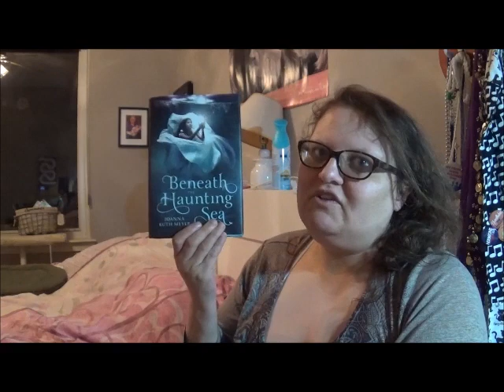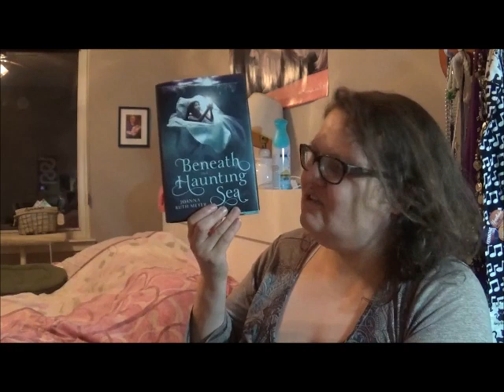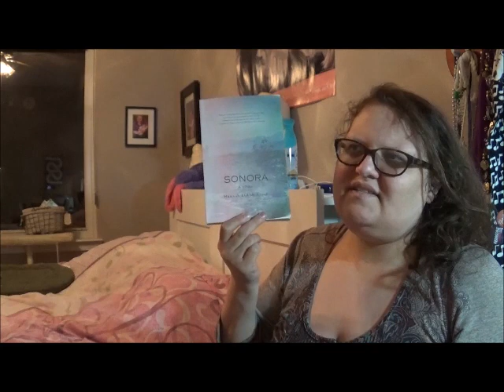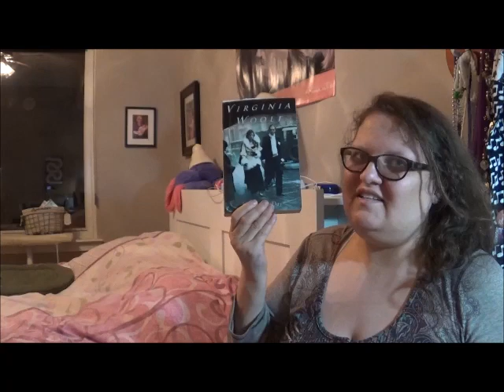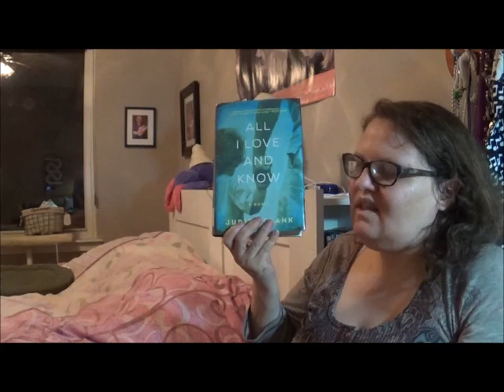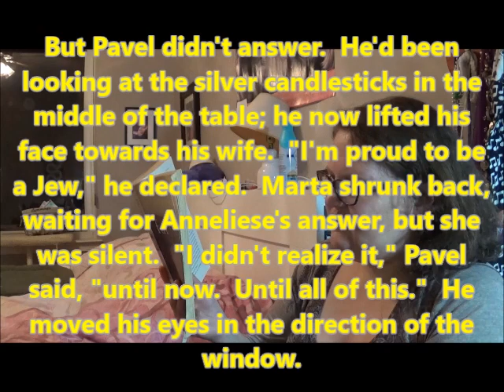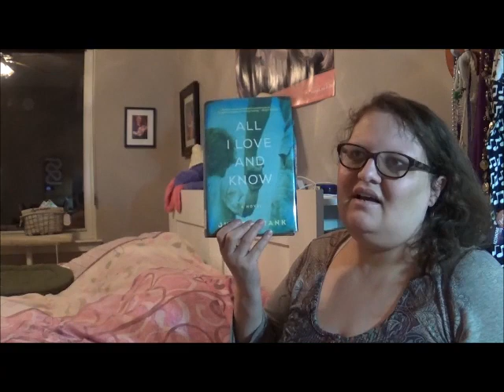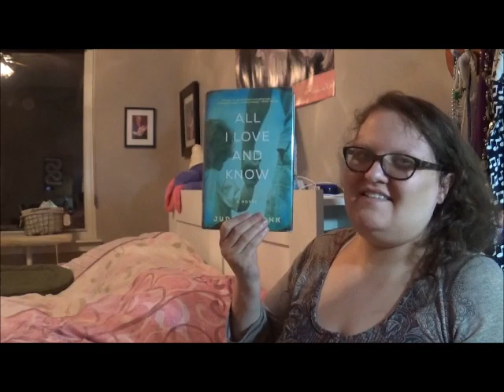AmReading Update: February 3-4, 2018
First amreading of February!

Books mentioned:
BEST AMERICAN SHORT STORIES, 2017 edited by Heidi Pitlor and Meg Wolitzer
BENEATH THE HAUNTING SEA by Joanna Ruth Meyer
SONORA by Hannah Lillith Assadi
NIGHT AND DAY by Virginia Woolf
ALL I LOVE AND KNOW by Judith Frank
FAR TO GO by Allison Pick